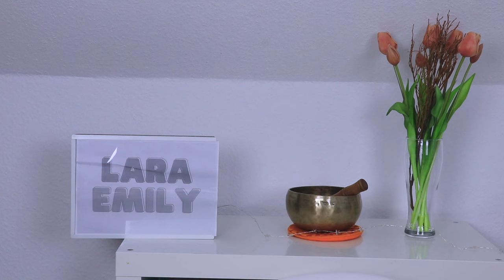SO bekommst du immer eine 1+ in PRÄSENTATIONEN 🤫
Ich hatte in meinen fast zwei Jahren Oberstufe/Abitur keinen Vortrag, in dem ich eine schlechtere Note als eine 1- bekommen habe. Heute teile ich meine besten Tipps für gute Präsentationen mit euch! Viel Erfolg, ihr könnt das auch!! ❤️

PODCAST: Gut Genug - Lara Emily